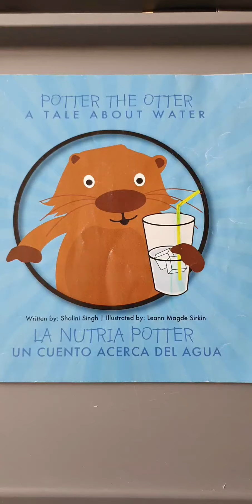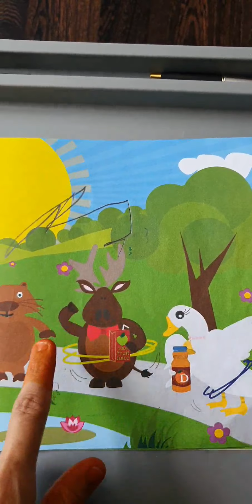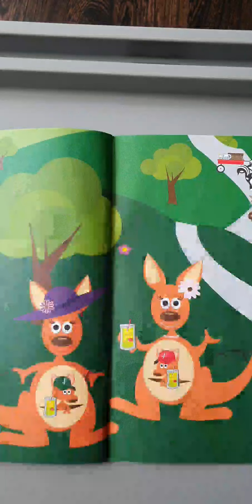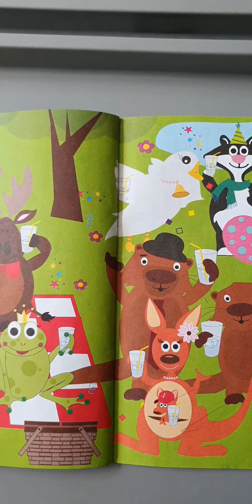Potter the otter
Storytelling at Diversity